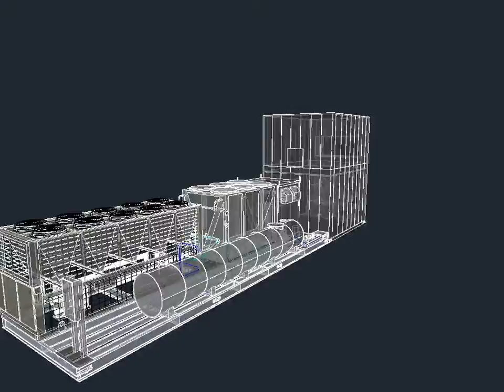DATA CENTER CRAH CHILLER ADIABATIC SKID MOVIE 3D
Data Center Cooling Skid package, CRAH, Chiller and Adiabatic Cooler. Topology N